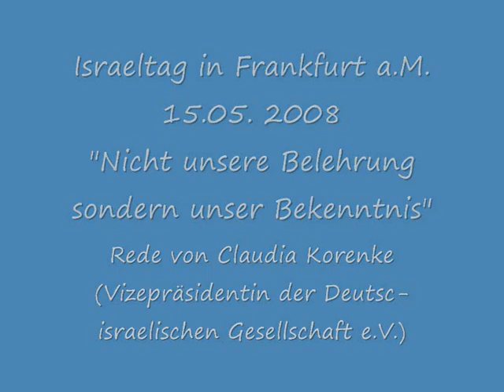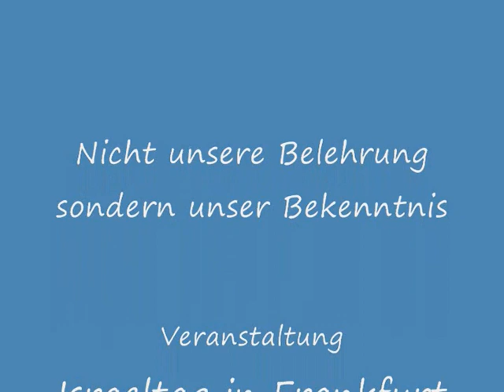Nicht unsere Belehrung sondern unser Bekenntnis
Rede von Claudia Korenke  (Vizepräsidentin der Deutsch-israelischen Gesellschaft) auf dem Israeltag in Frankfurt a.M.